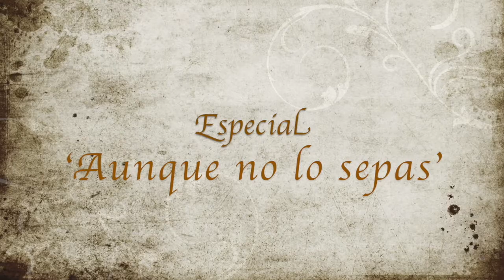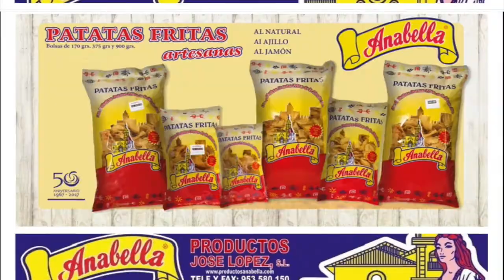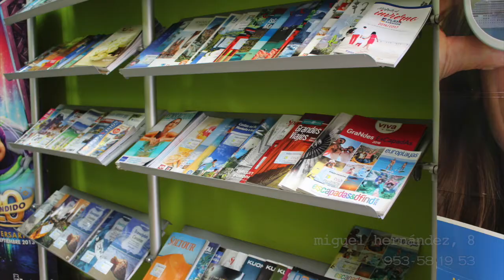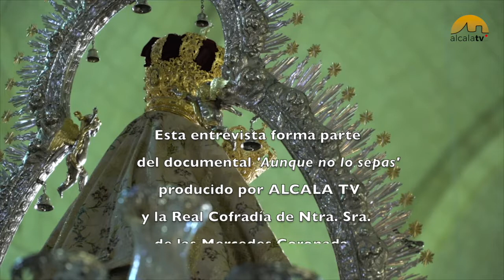La visita de Antonio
Antonio Cano, que durante 20 años ha formado parte de la Junta Directiva de la Virgen de las Mercedes, hace la primera visita del día a la Patrona. En esta entrevista abre su corazón y nos cuenta sus 83 años de experiencias.